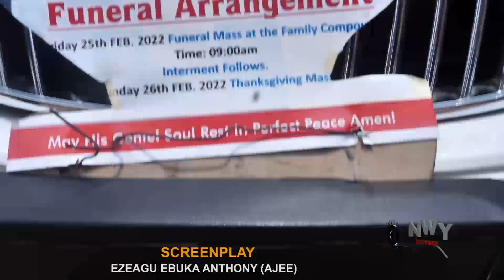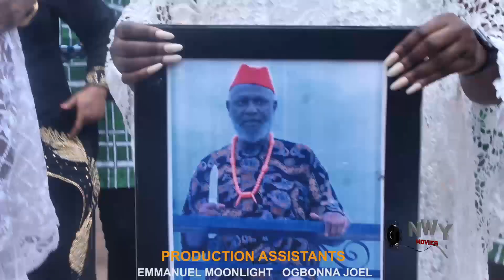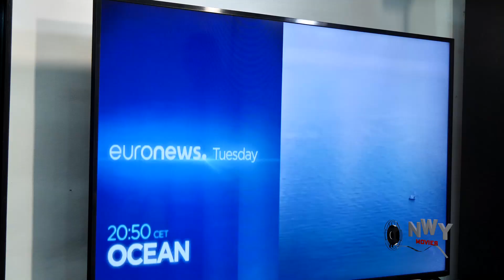AGAINST MY SHADOWS SEASON 1&2 - CHIZZY ALICHI TRENDING 2022 LATEST NOLLYWOOD NIGERIAN MOVIE